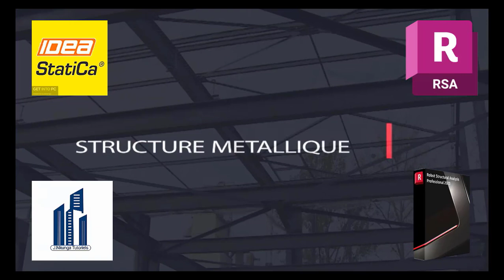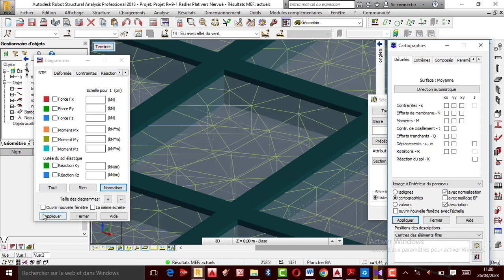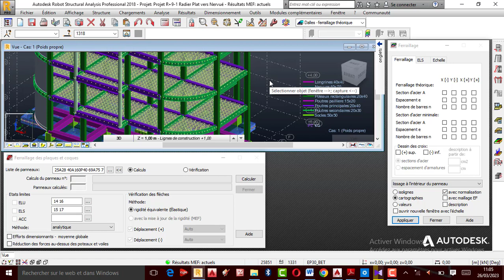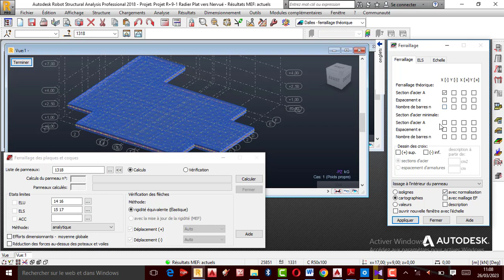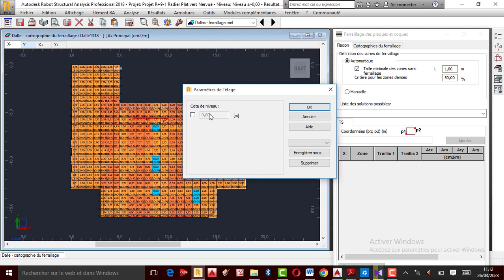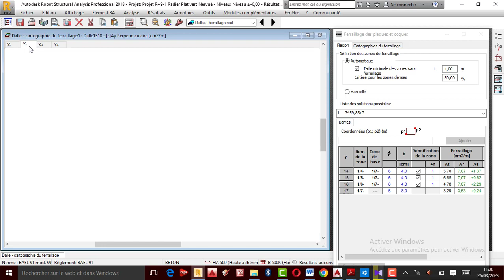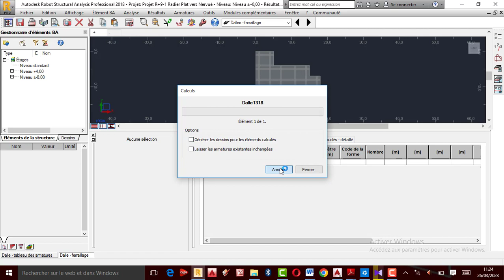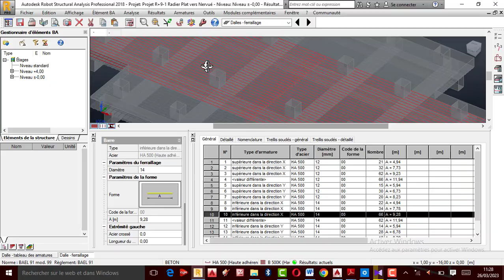🚨 TUTO-RSA Partie 03: Ferraillage d'un RADIER NERVURÉ d'un R+9-1dans RSA Professionnel